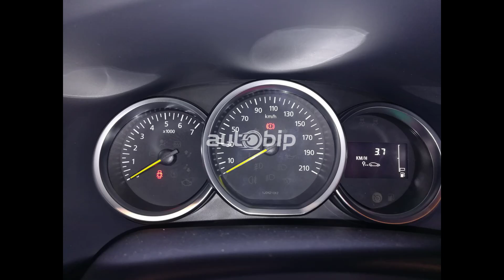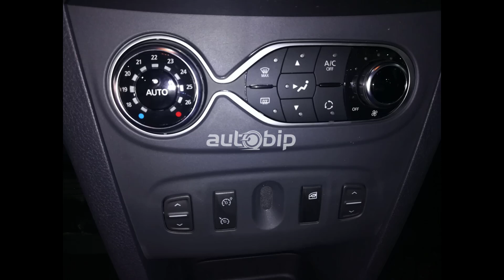قروض حلال لشراء سيارات بدفعة أولية بـ 60 مليون والباقي بالتقسيط | استيراد السيارات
قناة سوق السيارات تتطرق لجميع المواضيع الخاصة بأسعار السيارات في الجزائر و تتناول المواضيع التالية:
واد كنيس بيع و شراء السيارات

استيراد السيارات  وصول دفعة جديدة من سيارات بايك إكس 25 و هذه هي الأسعار | Baic X 25

استيراد السيارات | وصول شحنة جديدة من سيارات داسيا لودجي تتفوق على داسيا سانديرو في السوق الجزائرية